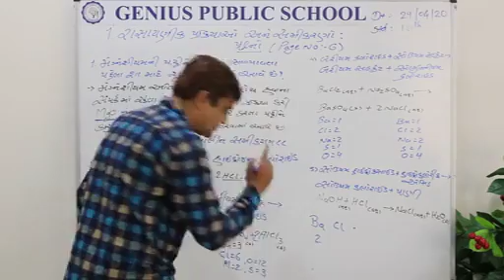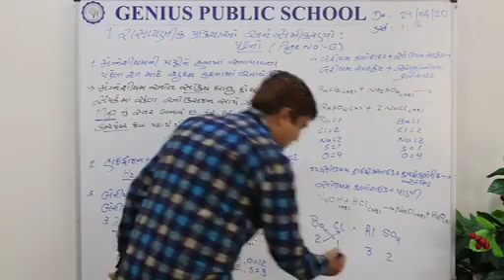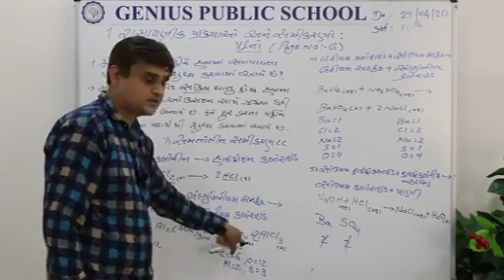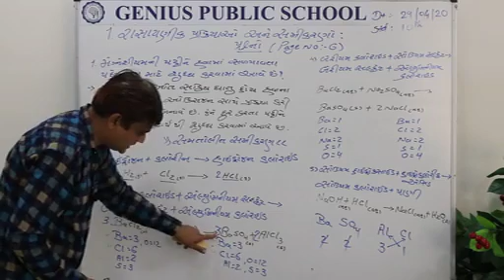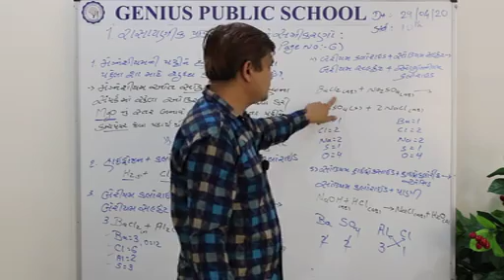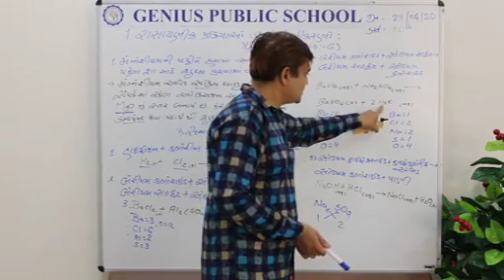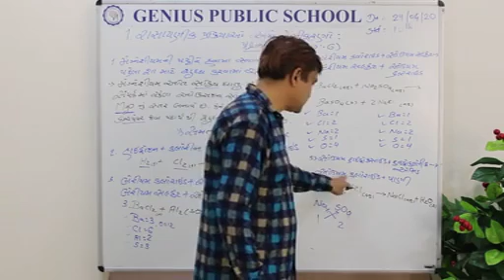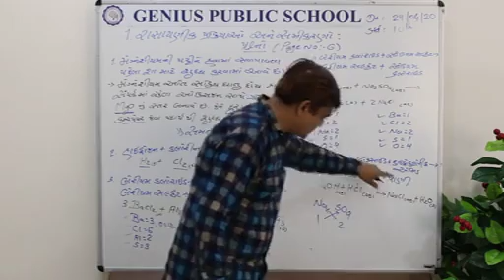STD 10 | SCIENCE | CH 1 | રાસાયણિક પ્રક્રિયાઓ અને સમીકરણો - 5